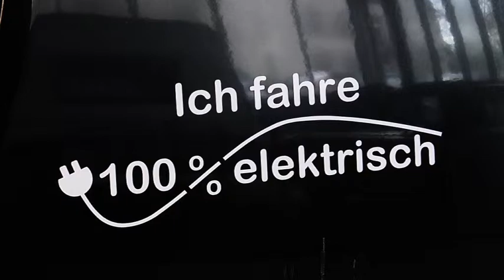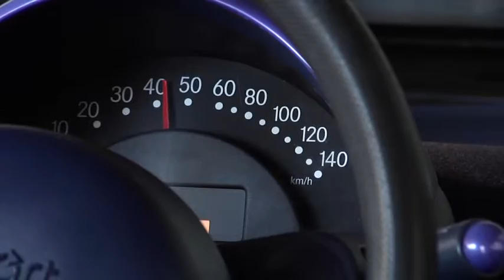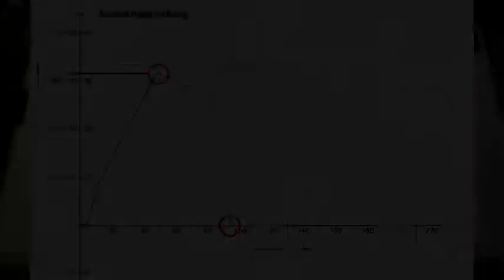Leistungsprüfung (Phasenstrom) mittels Leistungsprüfstand am E-Fahrzeug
Kfz4me präsentiert Lehrfilme zur Kfz-Technik: Der Film zeigt einen umgebauten Smart (Verbrennungsmotor auf Elektroantrieb) auf einem Leistungsprüfstand. Gemessen wird die Stromaufnahme am Motor.